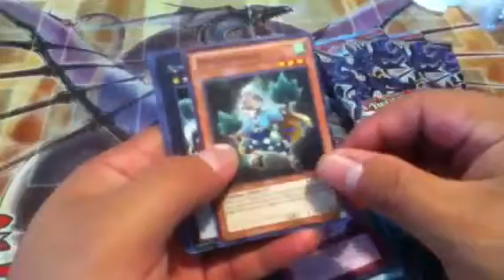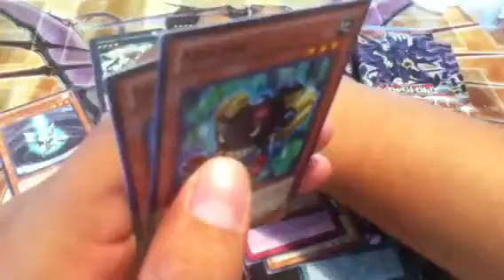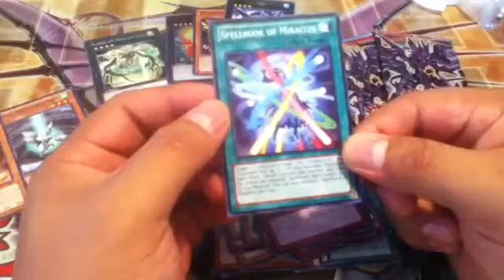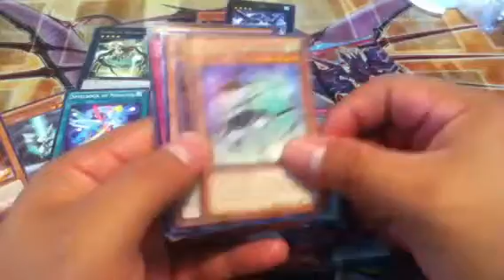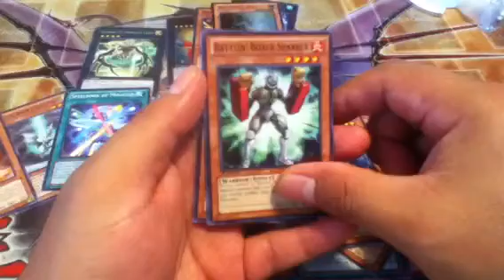Lord of the Tachyon Galaxy packs opening